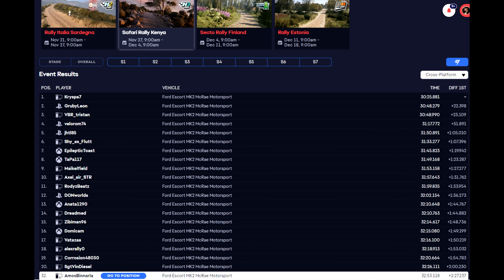TORNEO UFFICIALE STORICO: Rally assurdo in FORD - WRC Kenya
Rally super invitante quello del Kenya, rocce, dirupi, alberi in mezzo... tutto così eccitante

00:00 Primo Stage migliore
06:30 Secondo stage migliore
10:00 Finale

Miei Valori Fanatec per WRC: 900°, FFB 75, nat dmp 15, nat fric 5, nat in OFF, ffb inter OFF, fe sen 20, force 100, spring eff 100, dmp eff 50, brake level 91, brake force 71,